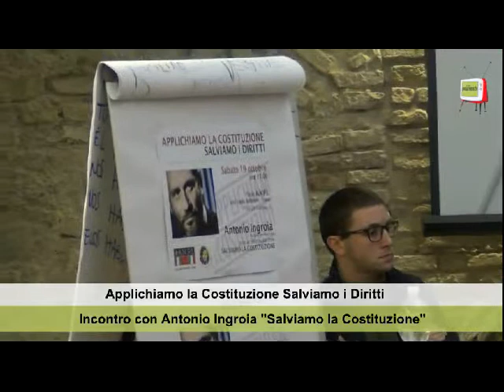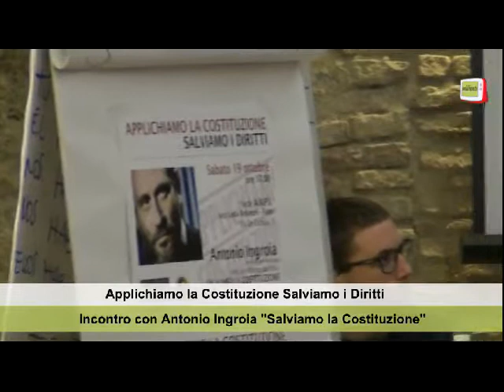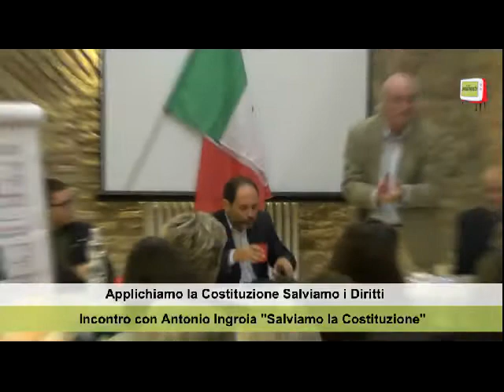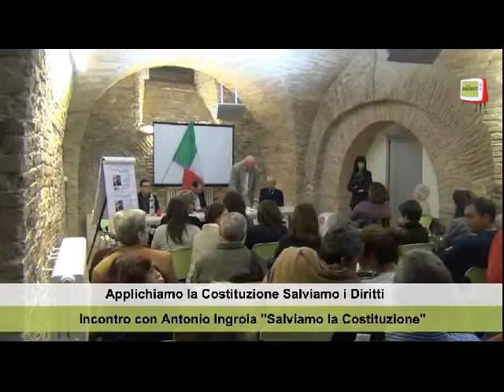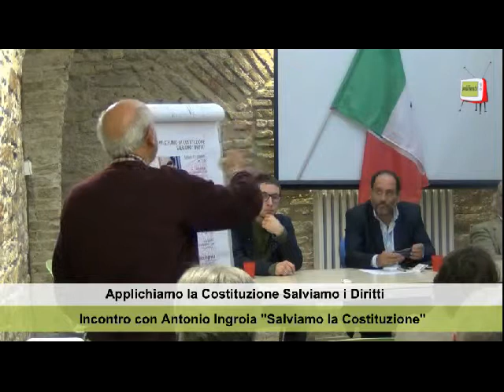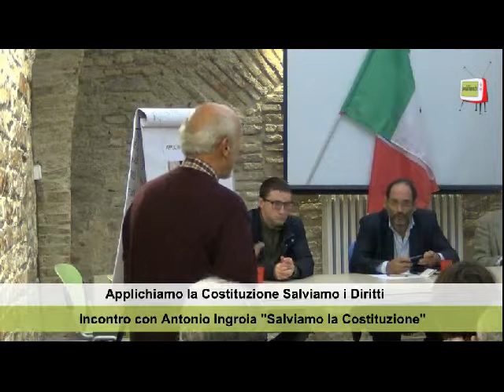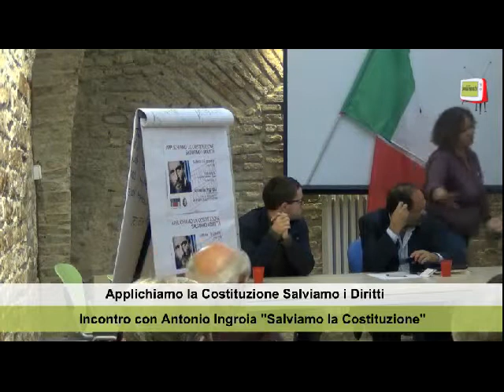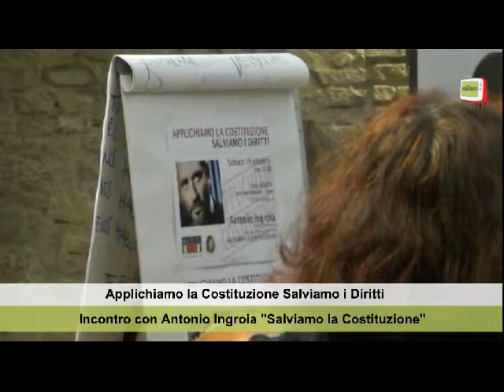Fano - Sede ANPI Sez. Leda Antinori, incontro con Antonio Ingroia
Nell'ambito dell'iniziativa "Applichiamo la Costituzione Salviamo i Diritti" il 19 ottobre 2013 presso la sede ANPI, Sez.  Leda Antinori, di Fano si è tenuto l'incontro con Antonio Ingroia dal titolo "Salviamo la Costituzione".
Il numeroso pubblico presente ha seguito con grande interesse l'intervento del dr. Ingroia dimostrando una forte sensibilità al problema della lotta alle mafie e alla difesa della costituzione e dello stato di diritto.